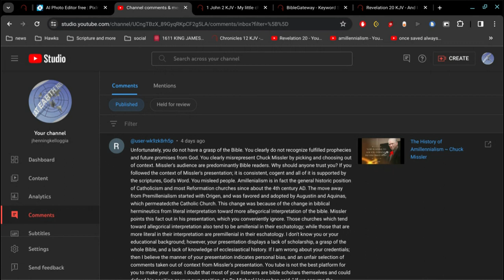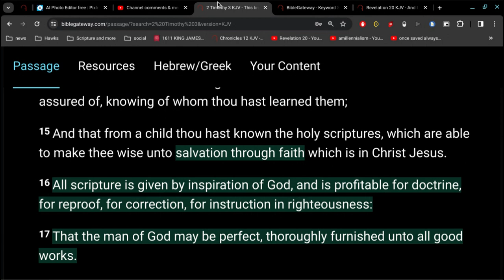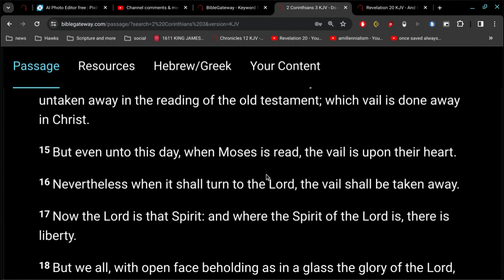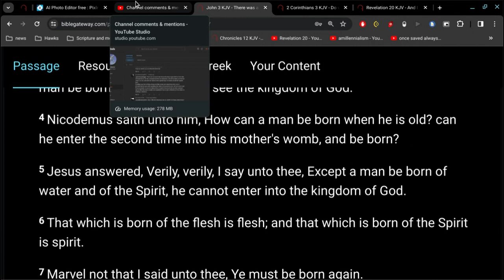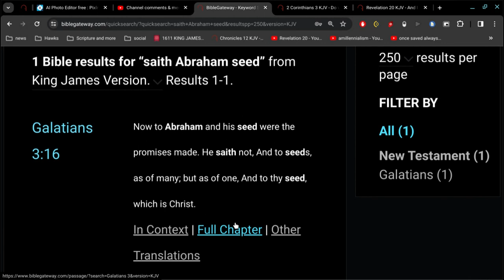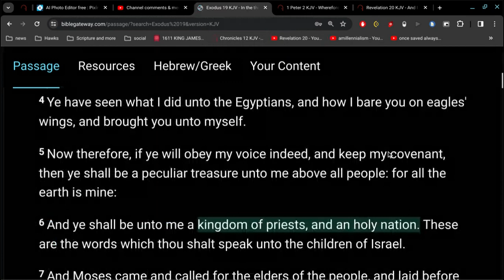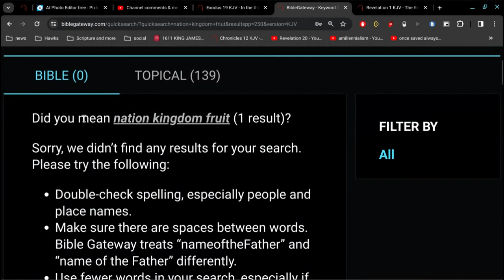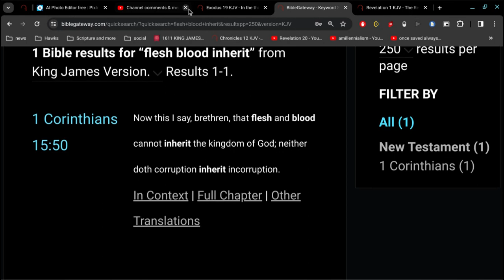Chuck Missler Comment on Scholarship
all my videos are for the most scholarly people in the world.

the only requirement to be a Bible expert is to believe the Bible you hold in your hands.

that's it.